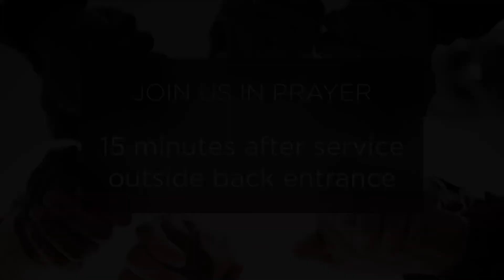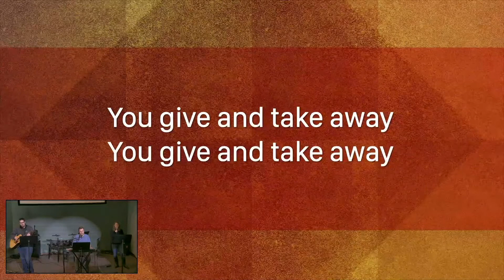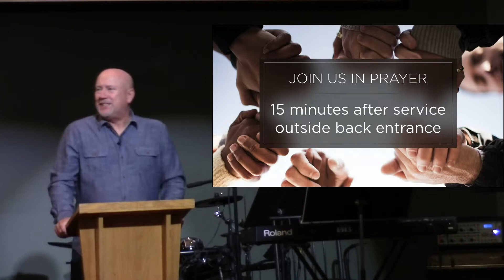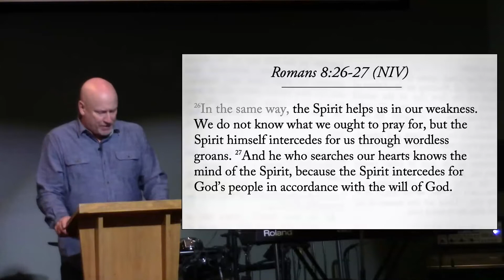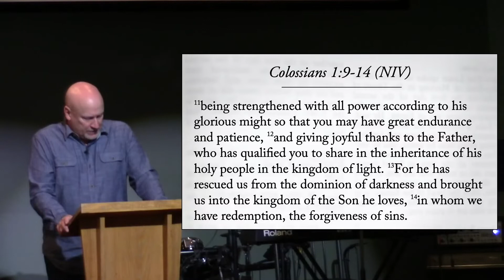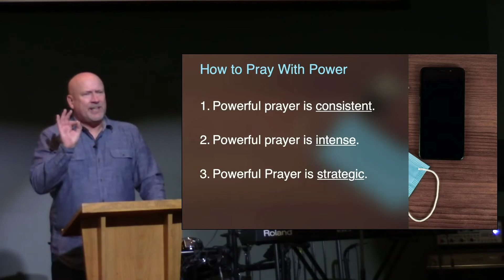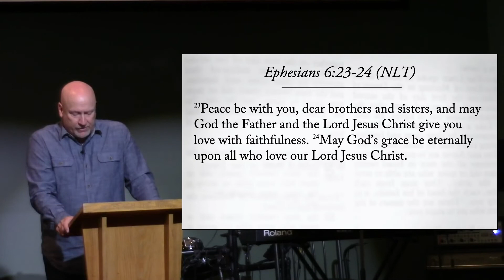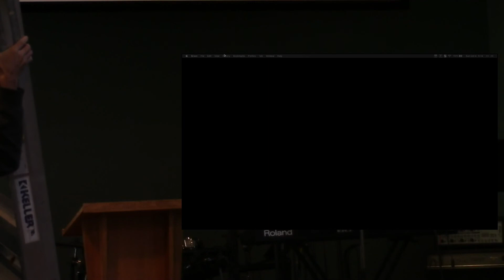Pray With Power - The New Normal sermon series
We had some technical errors with publishing the live feed. Reposting here for those who want to catch up.

This is part of a  series called "The New Normal." We will look to the book of Ephesians to help navigate our present situation.